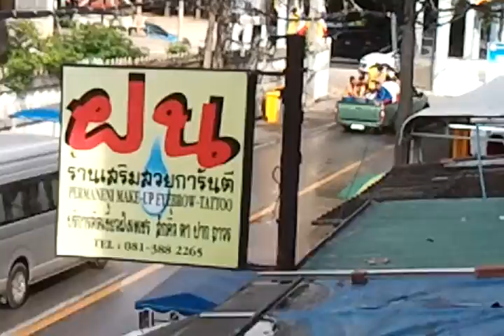Songkran 12 Patong Beach - Buddhist New Year